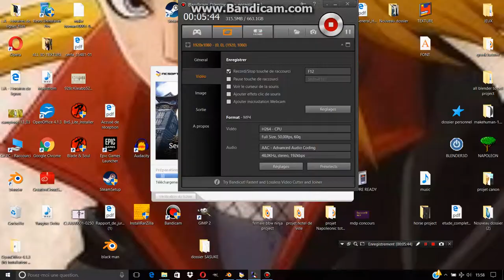The battle of Copenhague 1809 [Napoleon total war] Part 3